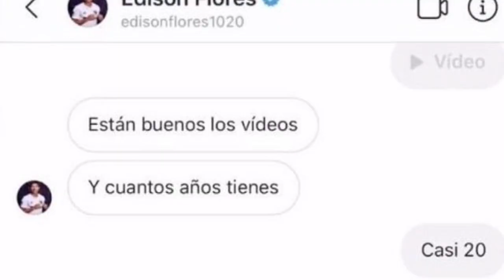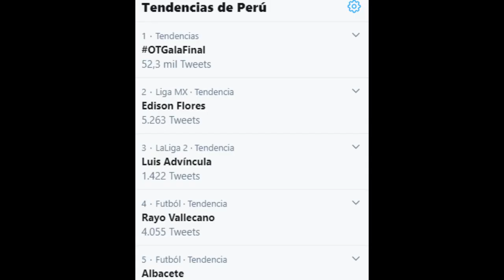Orejas Flores BORRA las fotos de su ESPOSA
Orejas Flores borra el contenido que tenía con sus esposa en instagram y nos pone en duda acerca de su supuesta infidelidad